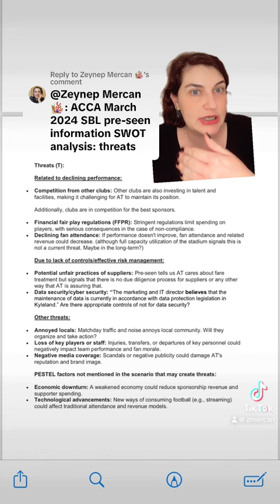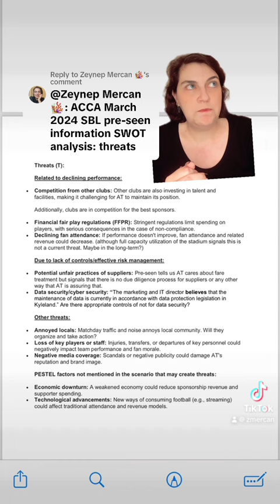ACCA March 2024 SBL pre-seen analysis SWOT part 3: threats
Threats for Athletic Transcentral Football Club from ACCA’s March 2024 Strategic Business Leader Exam pre-seen information